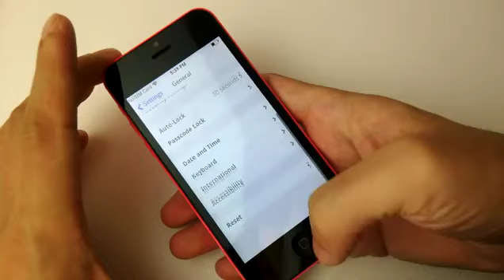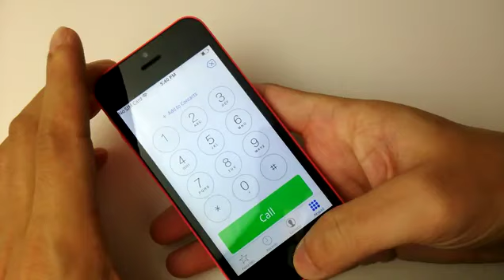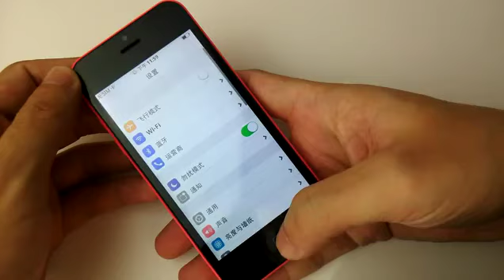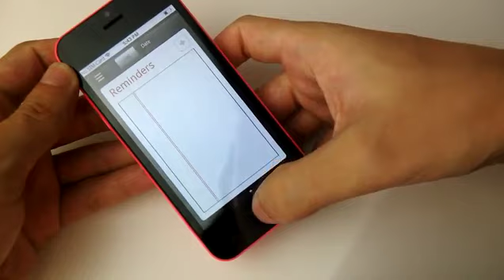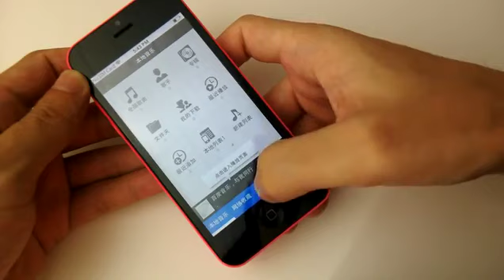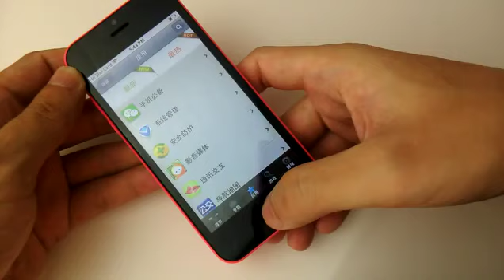Apple iPhone 5C Android Clone for $120